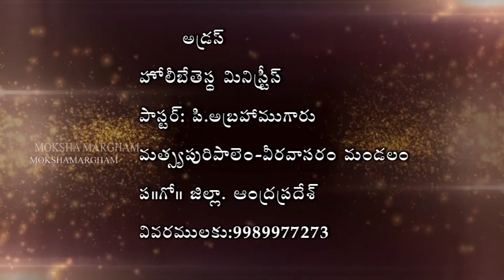దేవుడు వాడుకుంటే? | Pastor P Abraham | Moksha Margham